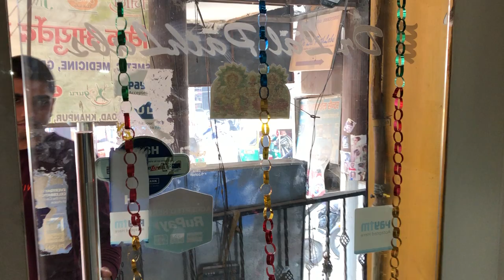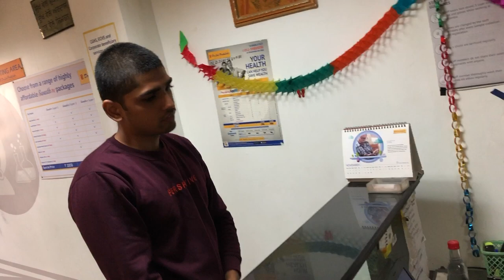patient attend and blood collection procedure demo Dr Lal path labs manoj yadav